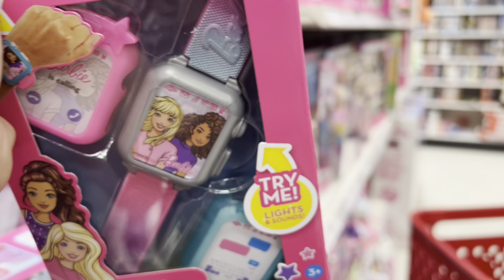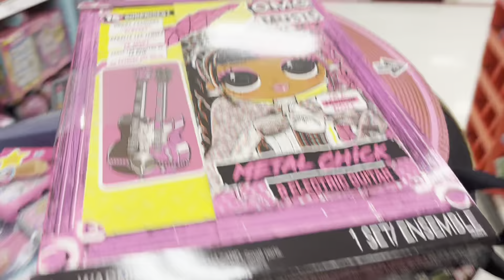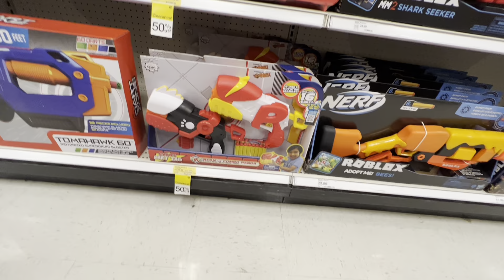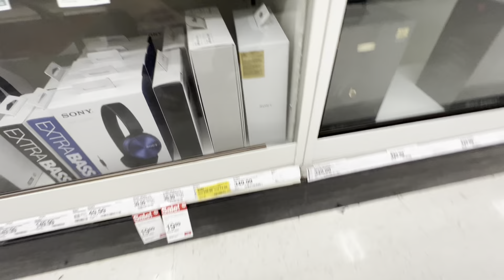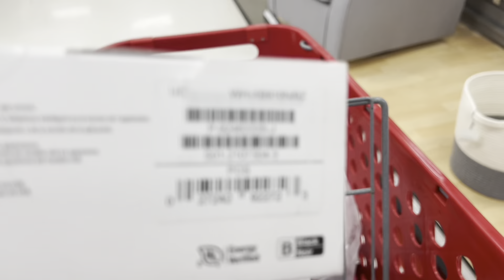🚨🙌🏼🔥Esto de ** HARA SALTAR DE LA CAMA** OMG.!!